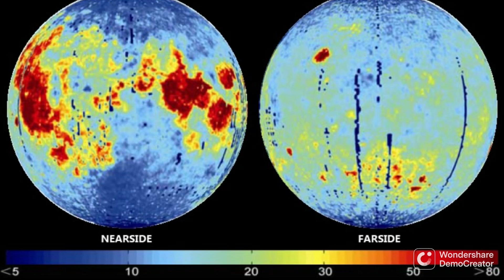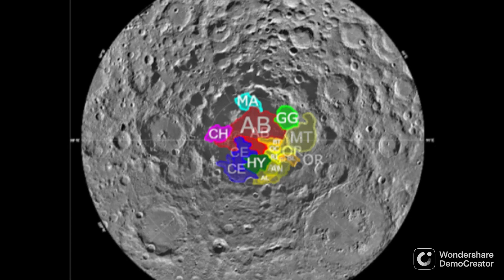How a Moon Colony Would Change Everything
The Moon is an untapped world filled with resources. But is it worth it to colonize the Moon? I it has, how would we colonize the Moon? Why is the Moon important? We'll examine these topics in this video, as well as see why the Moon is the most important celestial body anywhere near Earth.

Some footage made using Space Engine